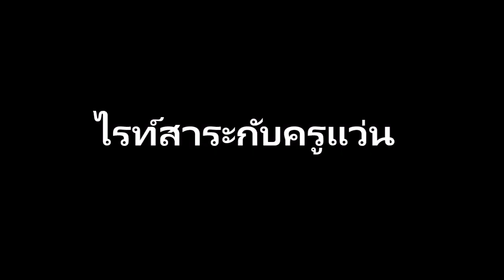ไรท์สาระกับครูแว่น ZDP189 Steel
Line Official id: @632nbblp

Fanpage: tec40store
Shopee: tec40store
Lazada: tec40store
JD CENTRAL: tec40store